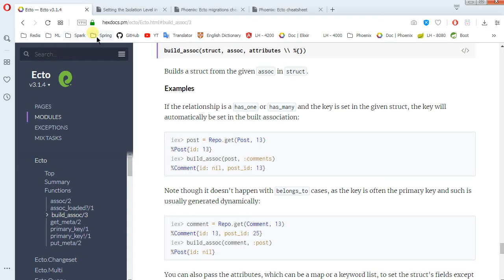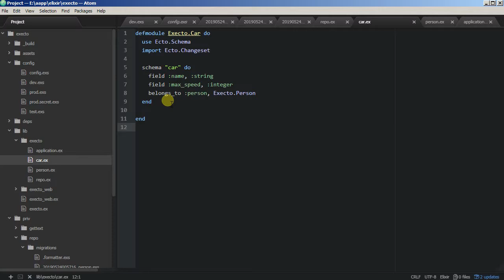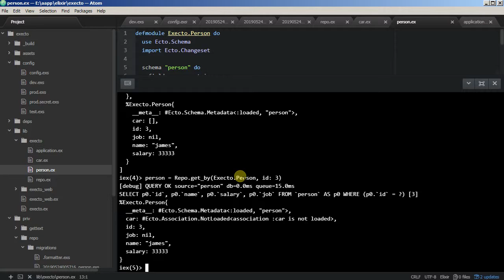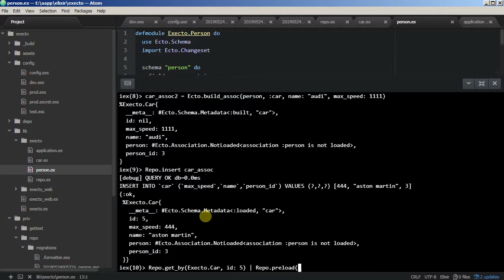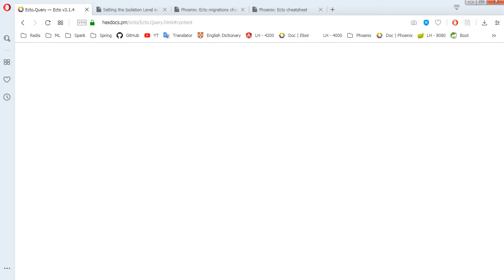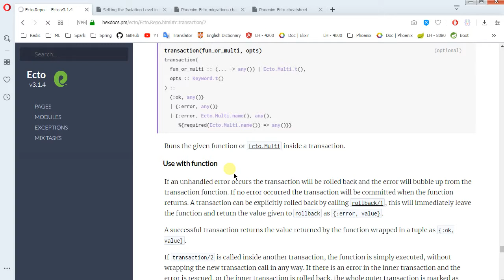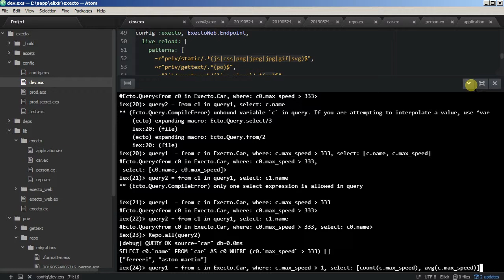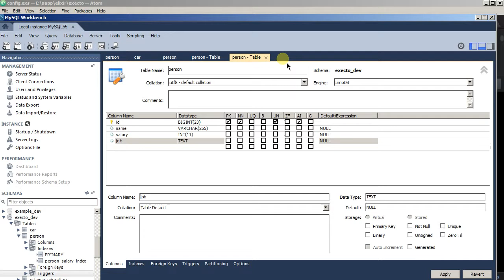Framework Phoenix - 15/1 Ecto